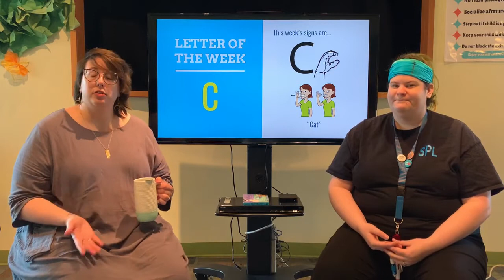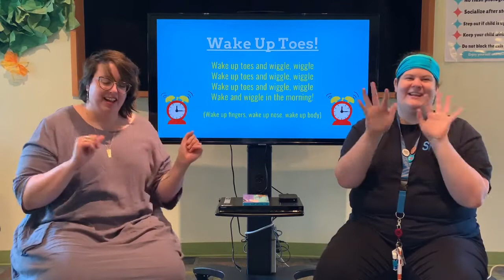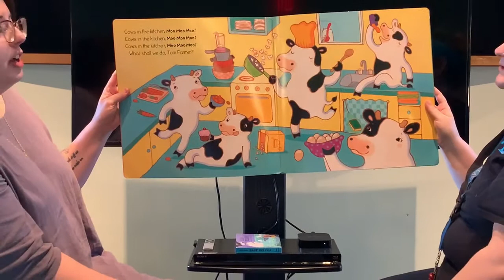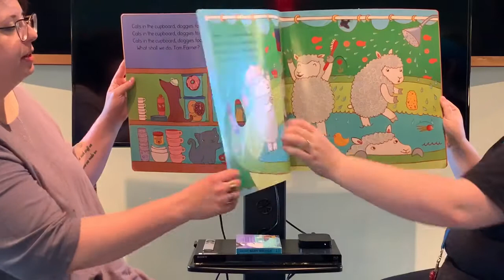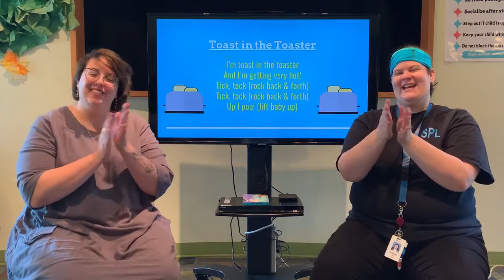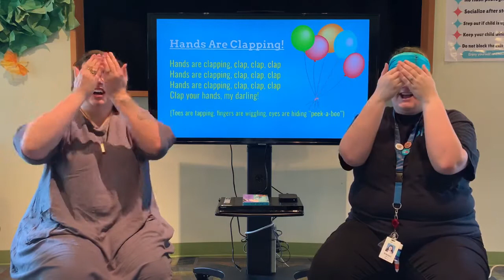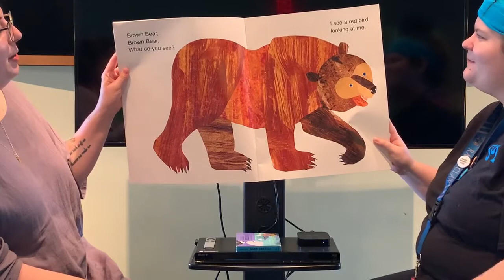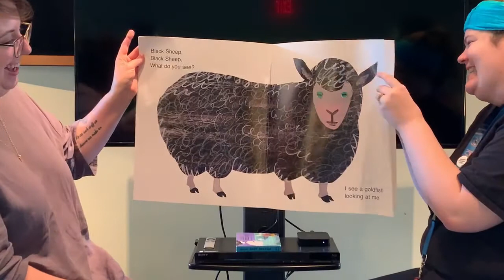Infant Storytime | Letter C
Kelsey and Whitney lead infant storytime content geared towards newborns to 12-18 months. Filmed at Smith Public Library in Wylie, Texas.